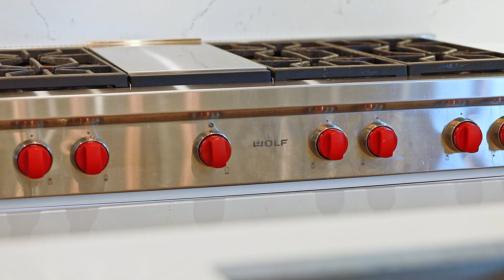302 Johnston Avenue, North York, ON, Canada